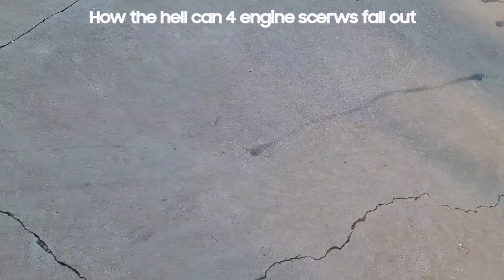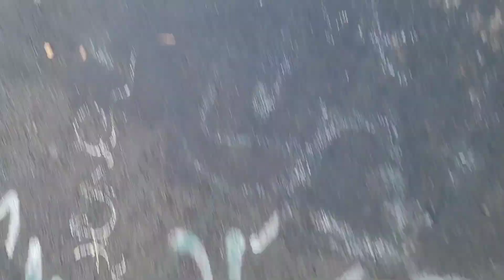2 for 1 Sunday it's on the GROUND